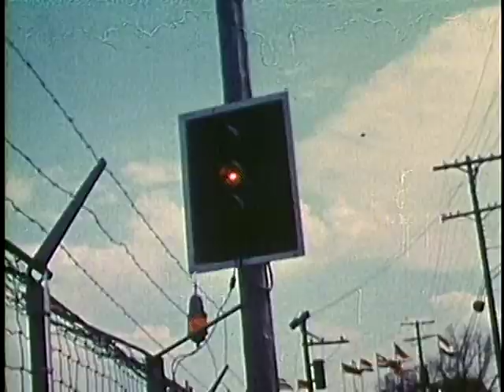1970 NASCAR Grand National Highlights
Highlights from the 1970 NASCAR Grand National season presented by Falstaff.